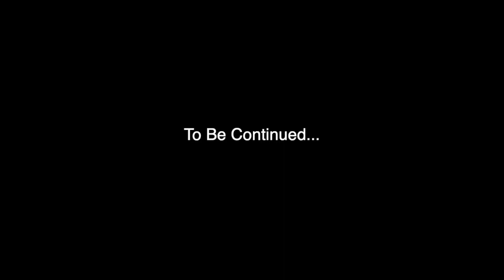Ye Toh Cheating Hai ....